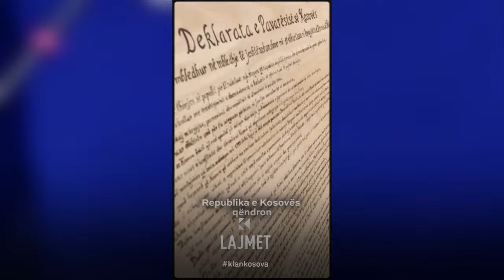3 vjet presidente - Osmani: Gjithnjë në shërbim të Republikës